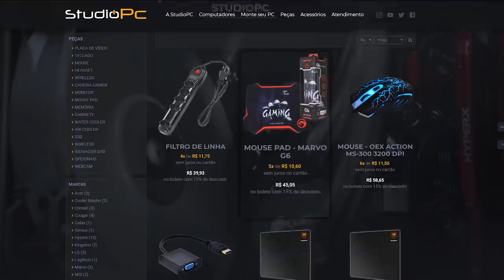SEGUI A POLICIA DO GTA 5 PRA VER ONDE ELA IRIA E ME SURPREENDI COM O QUE VI !!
🎬GangueMercenária!